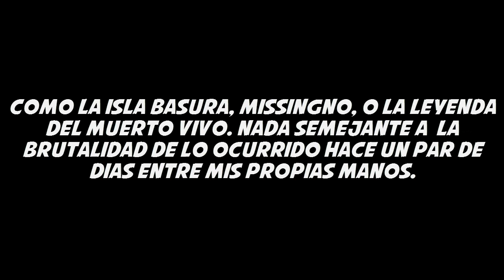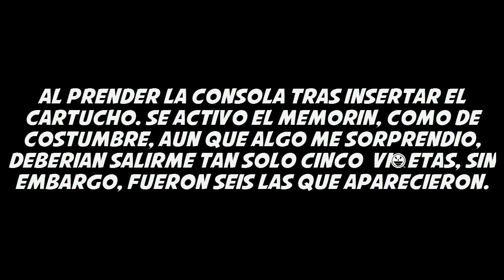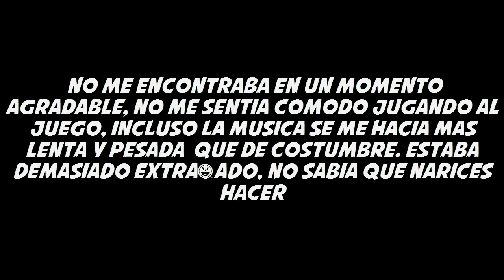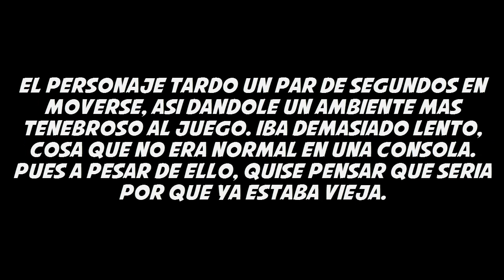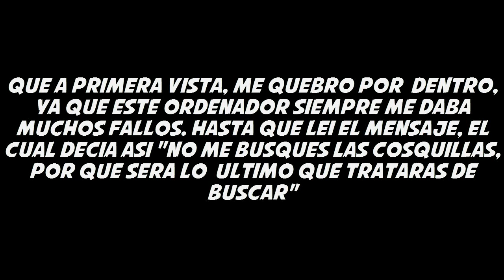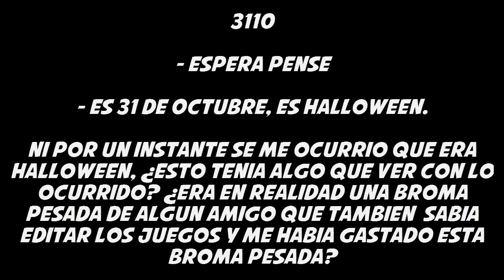Especial Halloween | Creepypasta | Tu peor pesadilla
► Hecho por mi ( ͡° ͜ʖ ͡°) ◄